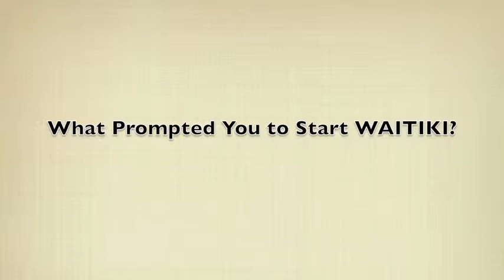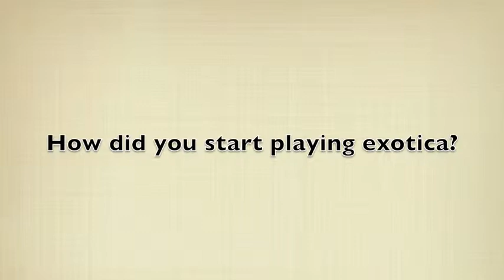Player Profile: Abe Lagrimas Jr. - Drums & Vibes in The WAITIKI 7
In this video, we meet Abe Lagrimas Jr.: the multi-talented drummer & vibist for The WAITIKI 7. See Abe's dazzling musicianship on both instruments in video excerpts from Festival Wassermusik and the Retro Cocktail Hour shows, as well as some behind-the-scenes studio footage and audio from the W7's new CD, "Adventures in Paradise."